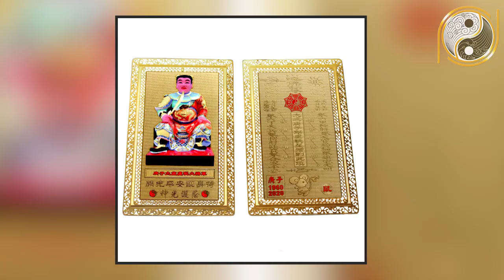Xem Tuổi Làm Nhà Năm 2020 Cho Tuổi Canh Thìn 2000 Chọn Tuổi Nào Động Thổ Là Hợp Nhất?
01. Linh phù giải hạn
02. Hồ lô hóa giải Ngũ Hoàng
03. Mai Hoa Phú Quý
04. Gương bát quái tinh cầu
05. Kim bài thái tuế 2023
06. Vòng tam hợp Dần Ngọ Tuất
07. Vòng tam hợp Thân Tý Thìn
08. Vòng tam hợp Hợi Mão Mùi
09. Vòng Tam Hợp Tỵ Dậu Sửu
10. Bát bảo tâm kinh
11. Minh Quang pháp bảo cầu
12. Minh Quang pháp bảo lục giác
13. Tỳ Hưu Lộc Tài (Đồng)
14. Tỳ Hưu Khai Vận ( Bạch Ngọc)
15. Bách Niên Tụ Tài ( tụ tài lộc)
16. Song long ngọc ấn ( ấn thăng quan)
17. Kim bài ngũ Lộ Thần Tài
18. Hồ lô bình an ( treo xe)
19. Móc khóa văn xương
20. Ống bút văn xương gỗ đào
21. Bút văn xương gỗ đào
22. Bút văn xương gỗ đào nhỏ
23. Hoa mai kim tiền ( mạ vàng )
24. Các vật phẩm phong thủy khác Nội dung: Xem Tuổi Làm Nhà Năm 2020 Cho Tuổi Canh Thìn 2000 Chọn Tuổi Nào Động Thổ Là Hợp Nhất?